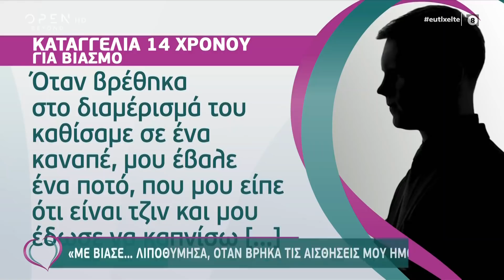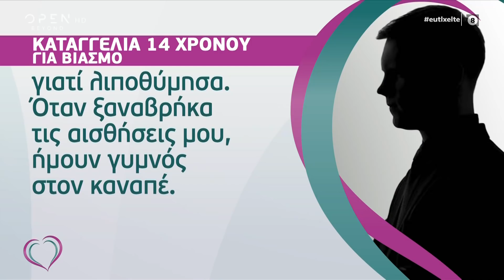Καταγγελία 14χρονου: Με βίασε… λιποθύμησα, όταν βρήκα τις αισθήσεις μου ήμουν γυμνός | Ευτυχείτε!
Καταγγελία 14χρονου: Με βίασε… λιποθύμησα, όταν βρήκα τις αισθήσεις μου ήμουν γυμνός | Ευτυχείτε! 22/2/2021 | OPEN TV

Η συγκλονιστική καταγγελία του 14χρονου για τον Δημήτρη Λιγνάδη.